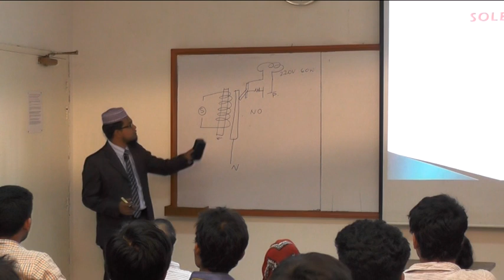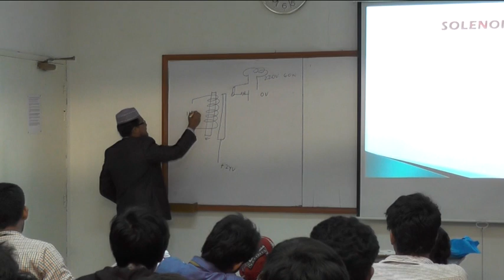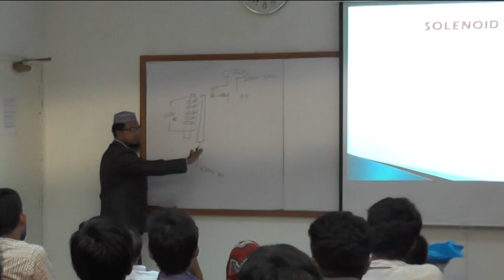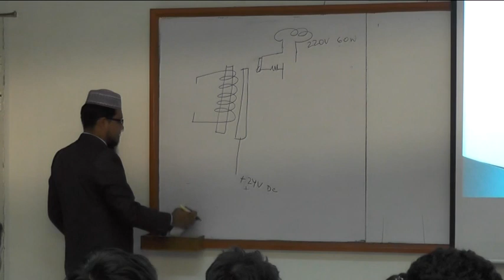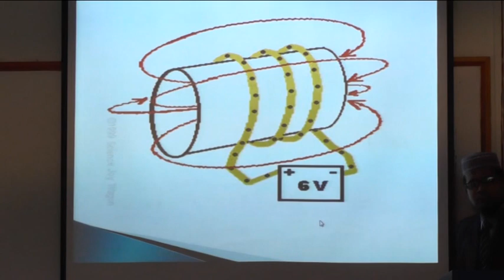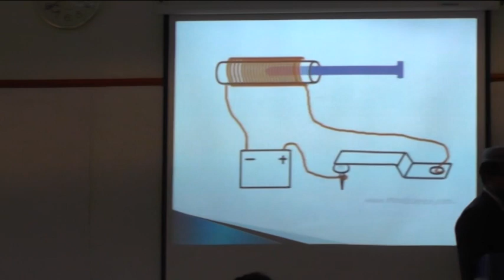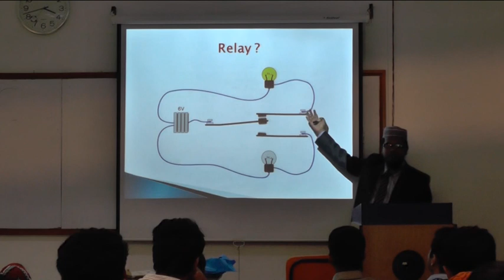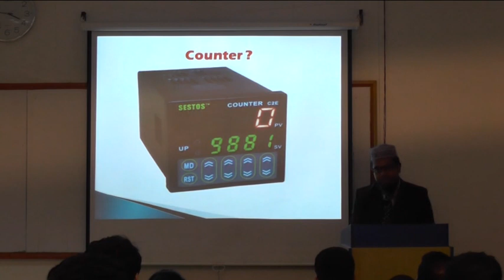PLC & Industrial Automation Workshop- P03 (Relay Function Discussion) @ AIUB